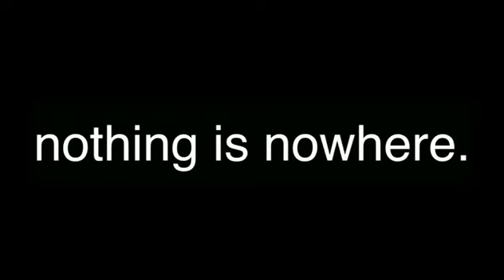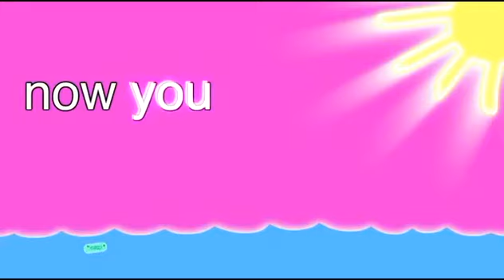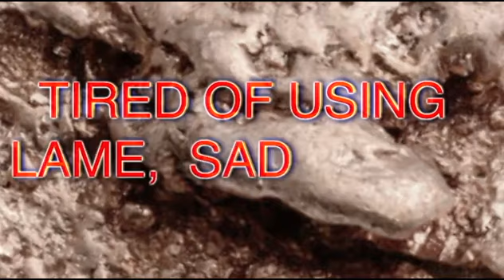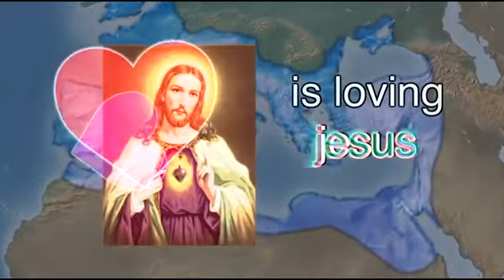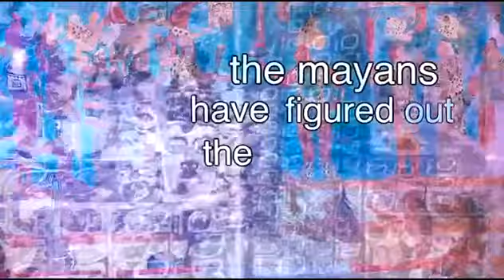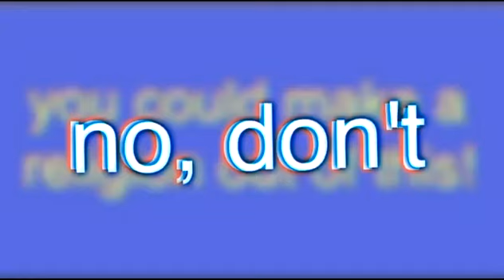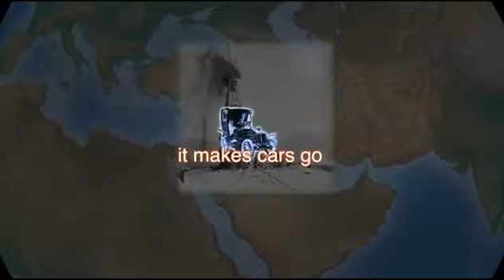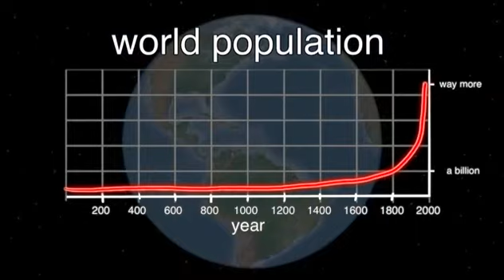history of the entire world, i guess (clean)